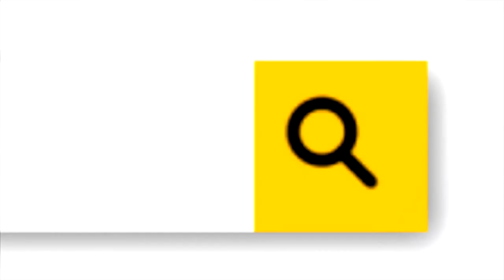Director Harish Shanker Speech At Palasa 1978 Movie Press Meet || Movie Volume